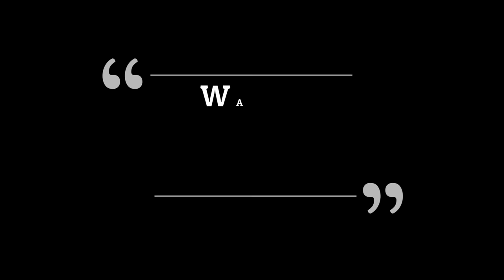Plain Backyard to BEST in Neighborhood Backyard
Live in a Neighborhood? Then your Backyard is probably PLAIN and SUCKS! Learn how to create the BEST Backyard around. Simply watch this video